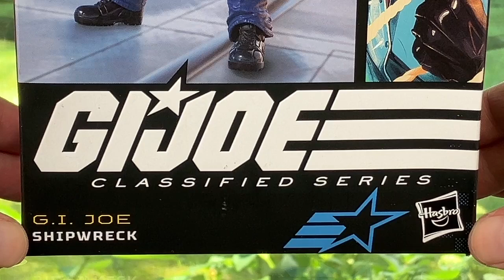G.I. Joe Classified Series - Shipwreck (Quick Look Review / Showcase)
Hey everybody! Hope you’re having a great summer! I picked up tthe G.I. Joe Classified Series Shipwreck figure from Hasbro. Let's take a Quick Look!

0:00 Intro
0:13 Packaging
0:41 Accessories
1:59 Figure
3:44 End